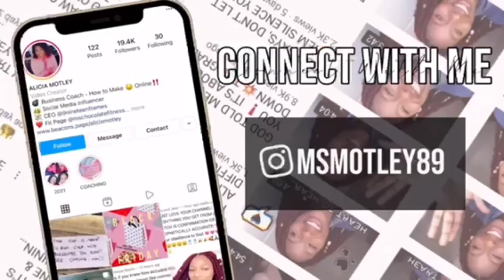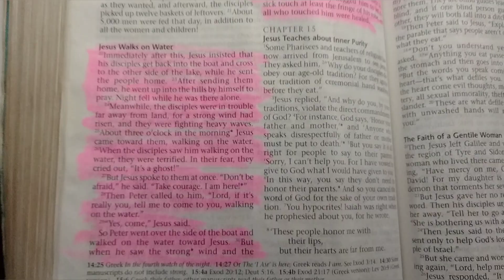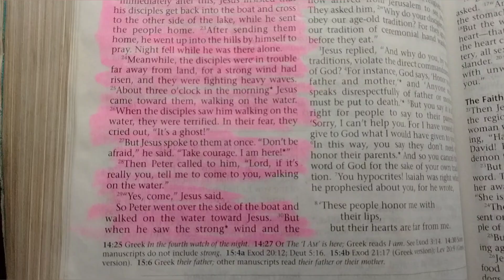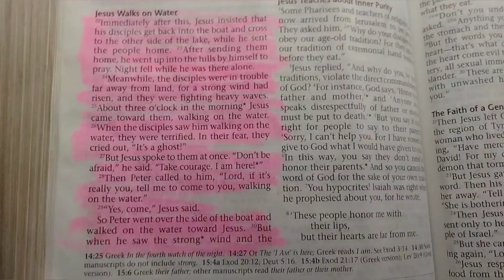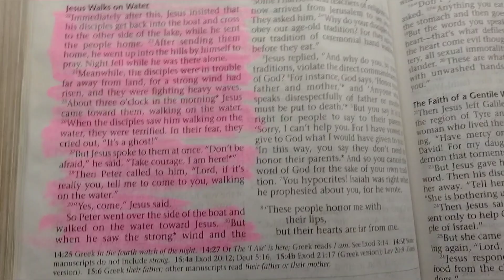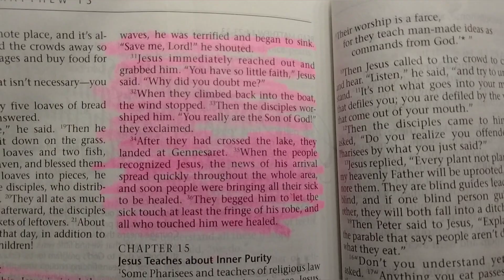The Shocking Truth About Dimensions and Distractions Revealed!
Welcome to an eye-opening episode titled "The Shocking Truth About Dimensions and Distractions Revealed!" In this captivating video, we’ll delve into the intriguing concept of dimensions and how distractions can keep us from experiencing the fullness of life and spiritual growth.

💖Philadelphia, PA💖

SEND ME FAN MAIL:
Alicia Motley